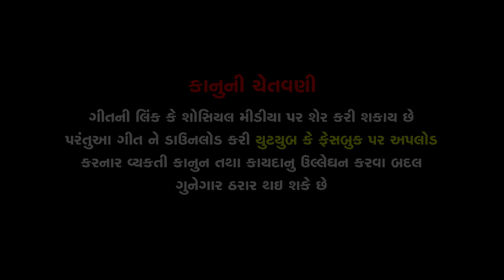મુલાકાત ના થઇ//Mulakat na thai//Nishant barot New song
ટાઈટલ , મુલાકાત ના થઈ

સિંગર , નિશાંત બારોટ

એક્ટર , હરેશ ધોબી મોડાસા. , સરુખ મોડાસા , રીંકું પાંચાલ

ગીતકાર , શ્યામ બારોટ

મ્યુઝિક , પ્રવીણ રાવત (સાધના સ્ટુડિયો )

કેમેરા મેન , અલ્પેશ પરમાર , કરણસિંહ બાપુ (રણાસણ)